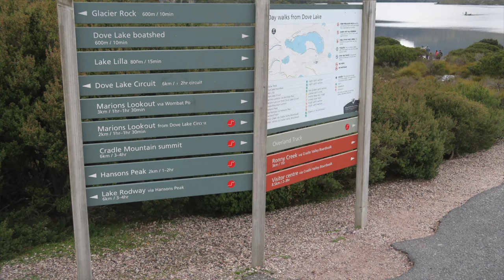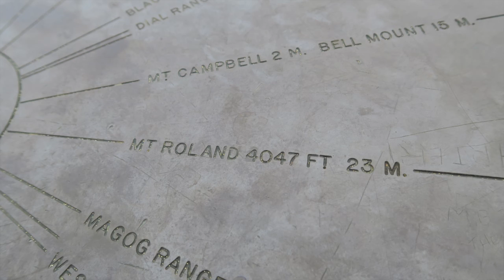Cradle Mountain Hike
Day 2 of 5 in Tasmania.

The hiking of Cradle Mountain with spectacular views, climbing bolder rocks and two guys in orange jackets. We went all the way up to the Summit of Cradle mountain. We made a loop from Dove Lake car park to Little Horn and the summit. From there we descended trough Marions Lookout and back to the car park. All of it took more or less 5 hours.

Towards the end we drove towards Launceston and St. Helens where we spent the night. In the next episode you will see the east coast of Tassie.